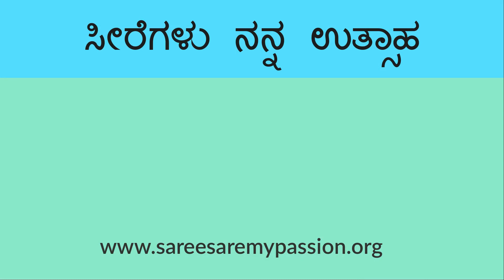13 ಕೆ.ಎಸ್.ಐ.ಸಿ ಮೈಸೂರು ರೇಷ್ಮೆ ಸರೀ Fan Following KSIC Mysore Silk Saree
Book for online mentorship classes now

1 ಮನೆಯಲ್ಲಿ ಸೀರೆ ವ್ಯಾಪಾರ ಪ್ರಾರಂಭಿಸುವುದು ಹೇಗೆ | How to start a Saree Business at home - Kannada Channel